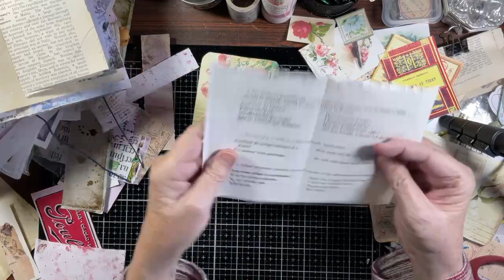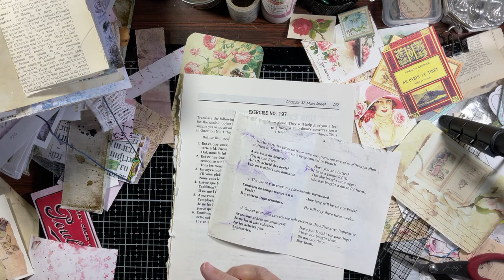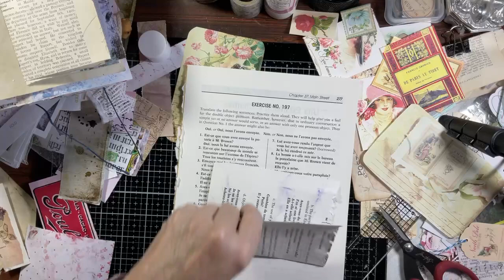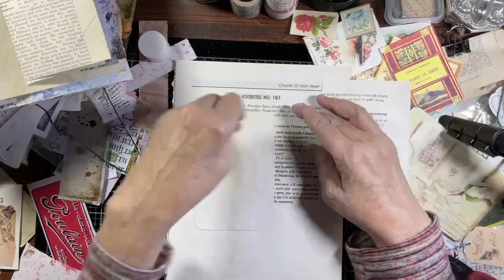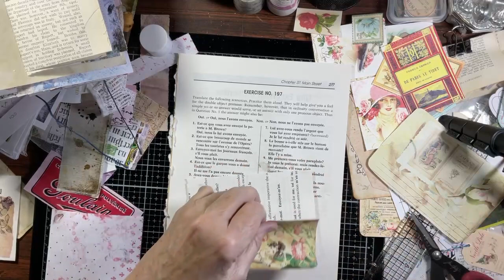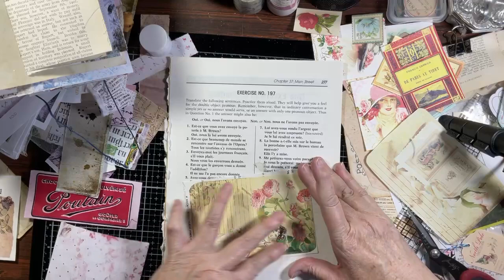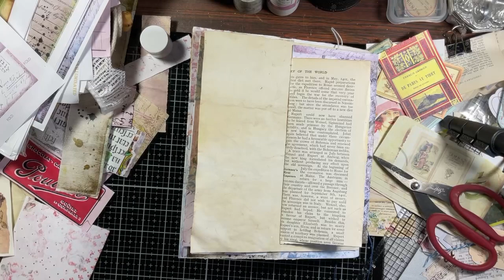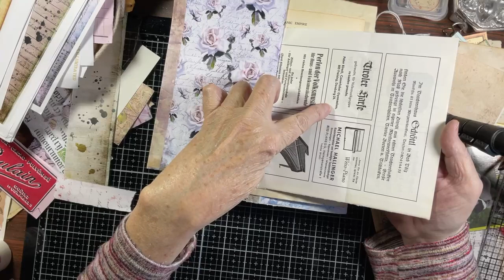flipflopjournal Lets Play In The Journal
Welcome and welcome. Lets play in the flip flop journal. Third signature is sewn in, we are almost there.